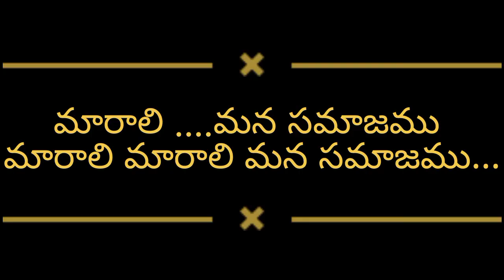మారాలి మారాలి మారాలి మారాలిమన సమాజము.....By మహ్మద్ మియ్య Sir.....